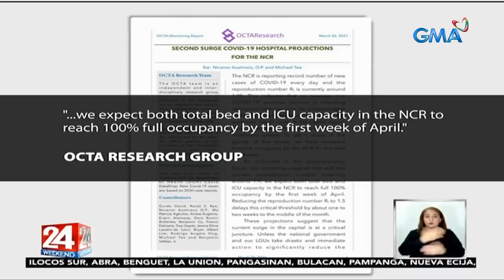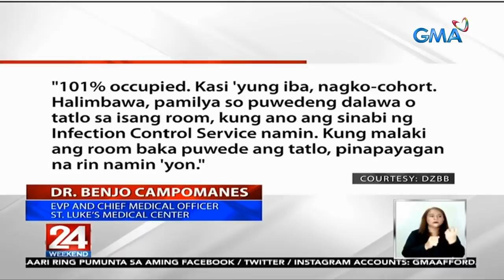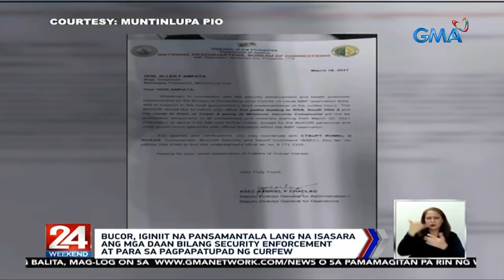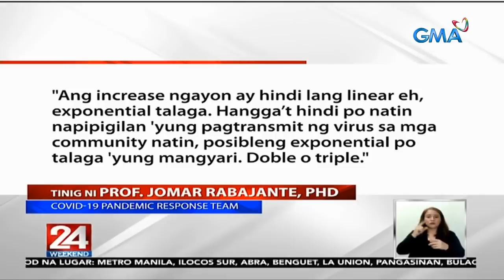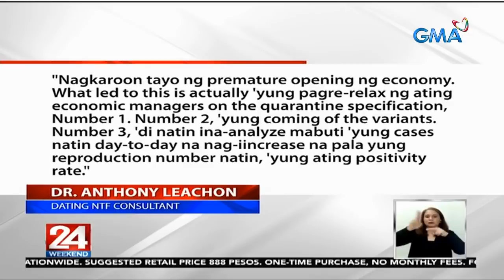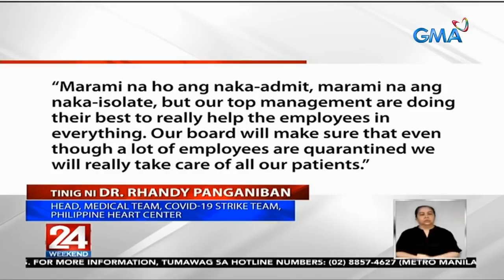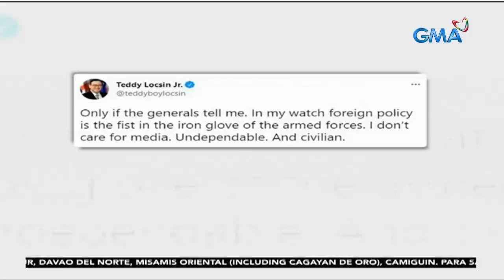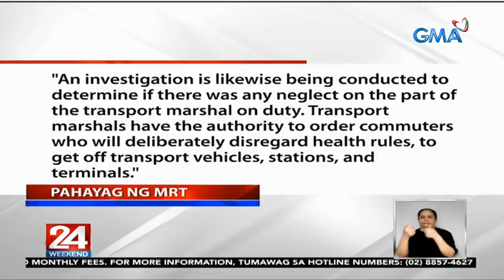24 Oras Weekend Express: March 21, 2021 [HD]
Narito ang mga balitang ating tinutukan ngayong Linggo, March 21, 2021:

- IATF: Mga taga-Metro Manila at ilang karatig-probinsiya, hindi muna puwedeng magtungo sa ibang lugar kung hindi essential travel

- OCTA Research: Posibleng mapuno ang total bed at ICU capacity ng mga ospital sa NCR sa unang linggo ng Abril

- 7,757 new COVID-19 cases ang naitala ngayong araw

- Labi ng 3 construction worker, nakuha na isang araw matapos ma-trap sa gumuhong gusali sa Maynila

- Paglalagay ng BuCor ng pader sa daan papuntang bayan, ikinabigla ng mga residente

- Biglang pagtaas ng COVID-19 cases, posibleng dahil umano sa pagbubukas ng ekonomiya ayon sa eksperto

- Naka-motorsiklo, nahagip ng truck

- Mga namamatay na healthcare workers dahil sa COVID-19, nadadagdagan

- Pinoy, pinagmumura habang nasa tren sa Amerika

- 220 Chinese fishing vessels na pinaniniwalaang may sakay na Chinese Maritime Militia, namataan sa Julian Felipe Reef

- Babaeng nagtanggal ng face mask, face shield at nag-selfie sa MRT, nais sampahan ng kaso ng MRT at DOTr

- Carla Abellana at Tom Rodriguez, engaged na

24 Oras Weekend is anchored by Ivan Mayrina and Pia Arcangel, featuring top news stories from the Philippines. for more.